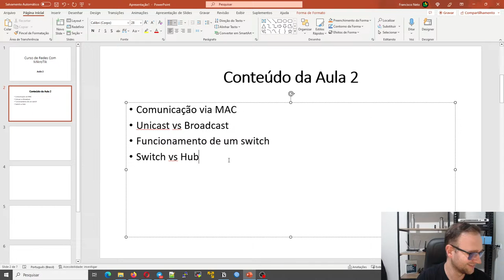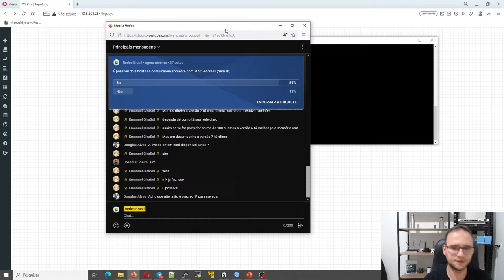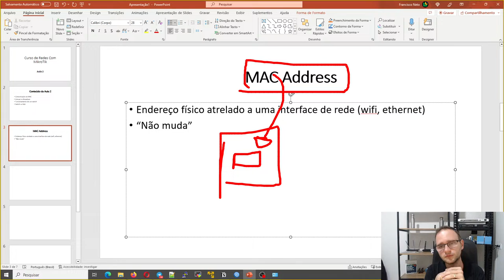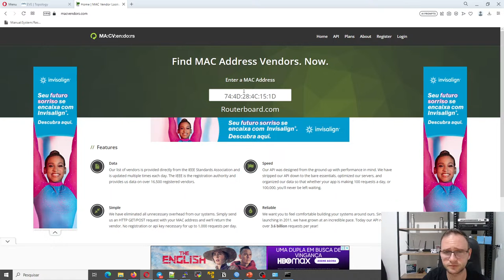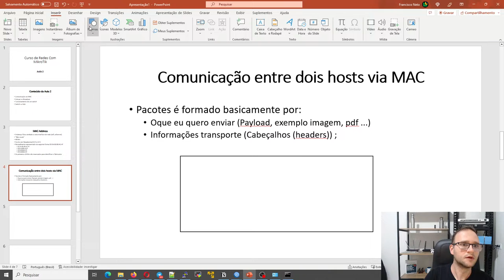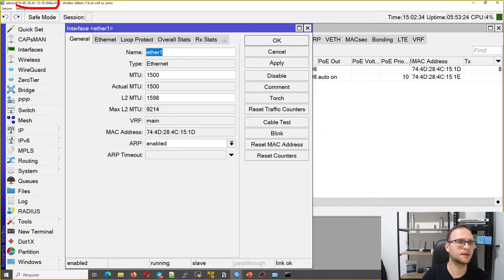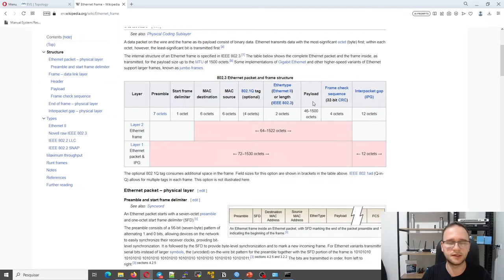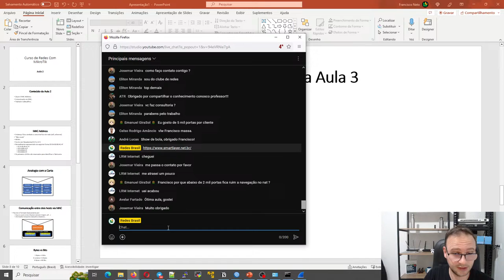Aula 2 - Comunicação em Redes | Curso de Redes com MikroTik!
🔴 Combo - Curso de MikroTik + Curso de Firewall Completo! Aproveite!!

🔵 Lab em Nuvens - Estude com Laboratórios Virtuais em um Ambiente totalmente Prático.

🔴 Club de Redes - Tenha Conteúdo sobre Redes de Vários Fabricantes toda Semana em um só Lugar! 🔴 Adquira já

🔴 Participe do Grupo do WhatsApp para receber avisos de Conteúdos e Ofertas Exclusivas

🔴 Para conhecer nossos Treinamentos disponíveis clique no link abaixo.

🔴 Se você precisa Consultoria Profissional em MikroTik, Huawei, Servidores, Zabbix e outros clique no link abaixo.

🔴 Acompanhe nosso canal do Telegram para receber conteúdo sobre redes
e participar de promoções exclusivas!